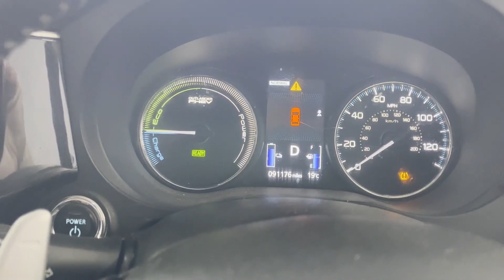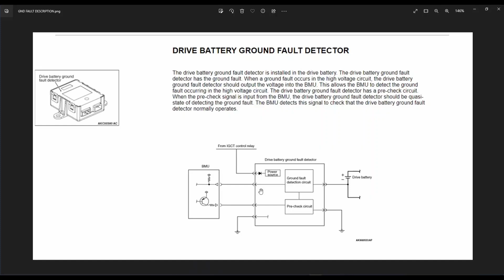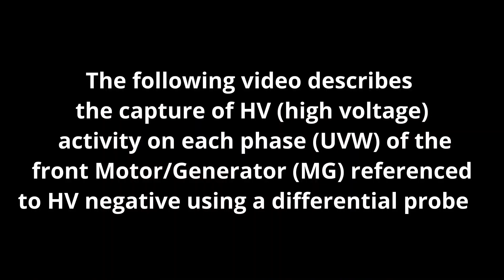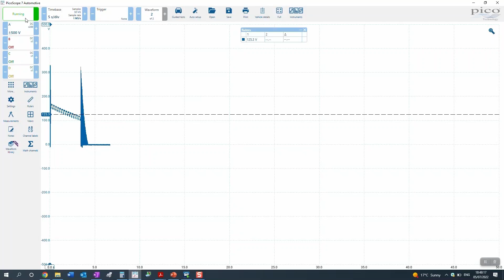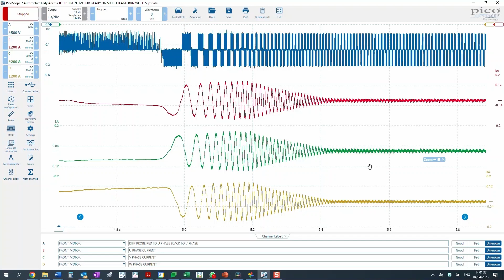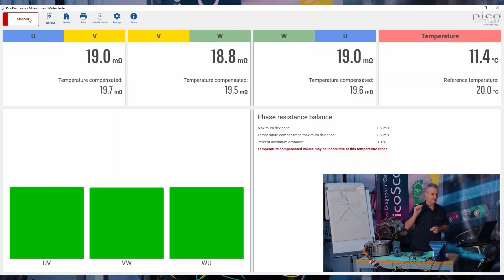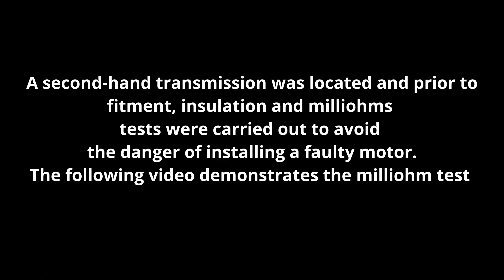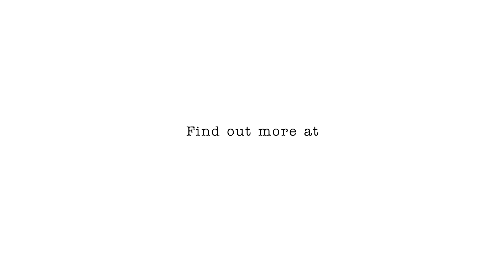Case Study - High voltage isolation fault diagnosis with PicoScope | PicoScope Automotive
In this video we investigate several measurement techniques using the Pico EV kit , Milliohm and motor tester and of course PicoScope 7 Automotive software.